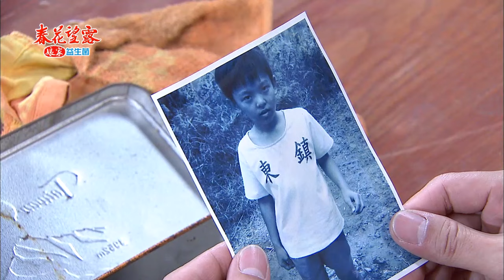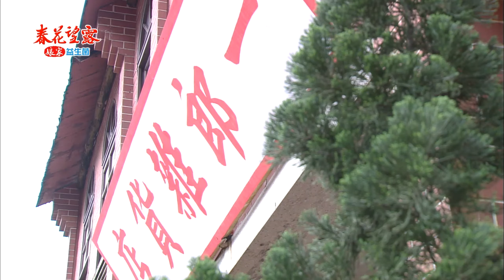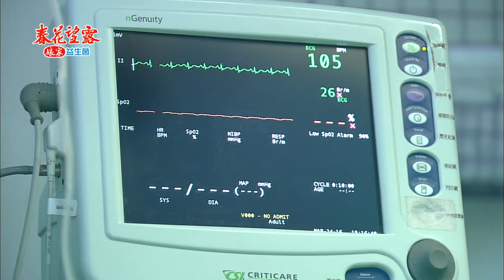春花望露 Spring Flower Ep013